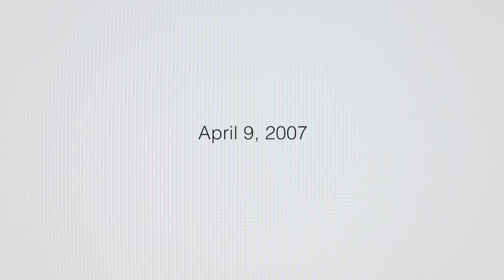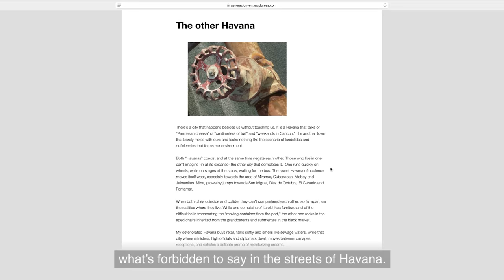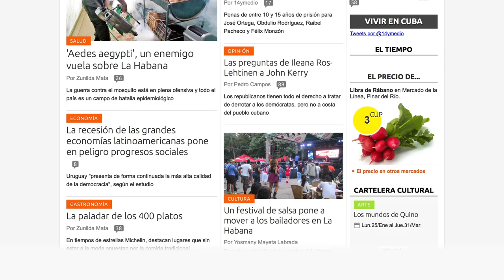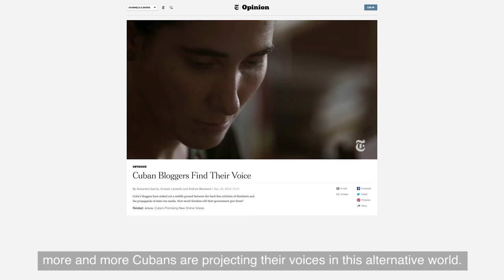Yoani Sanchez Vital Voices Global Leadership Awards Video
YOANI SÁNCHEZ | A blogger, journalist and voice for change, pioneering a movement to establish a free press in Cuba.

The 2016 Vital Voices Global Leadership Awards honored women who are lighting a path through the darkness. Around the world, a rising tide of insecurity threatens decades of progress achieved on behalf of women and girls, darkening the future of gender equality. But there is hope. These innovative leaders are taking on the most urgent issues facing their communities.